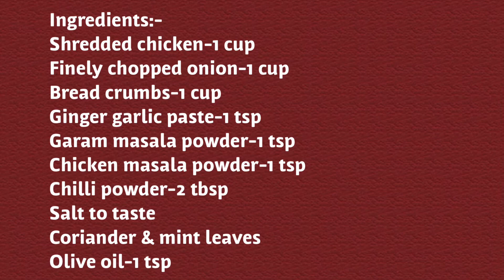Chicken seekh kabab/ chicken lollipops | Artistic flavors | just @ home